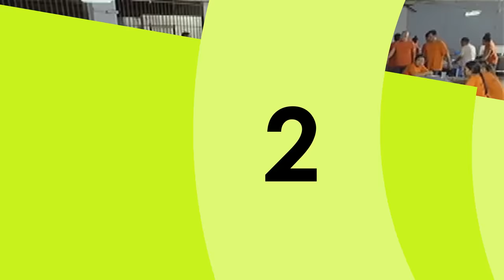Kapamilya Toplist: 7 intense confrontation scenes of Cardo and Don Emilio in FPJ's Ang Probinsyano